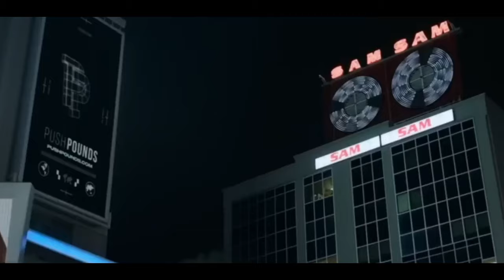Pop Smoke - Body ft. Drake (Music Video) 2023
Pop Smoke - Body ft. Drake (Music Video)

Beat Produced By: Paper Beats

Mixed By GHD